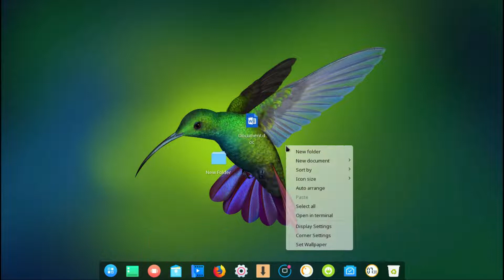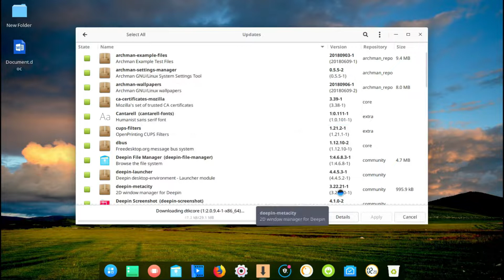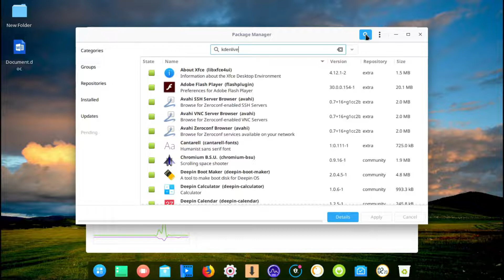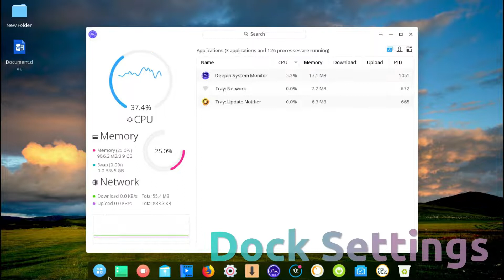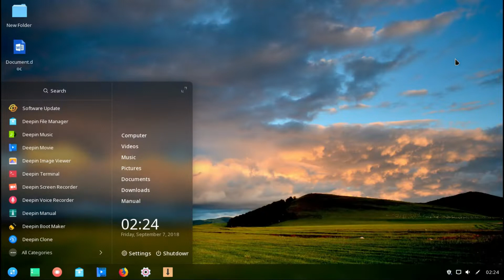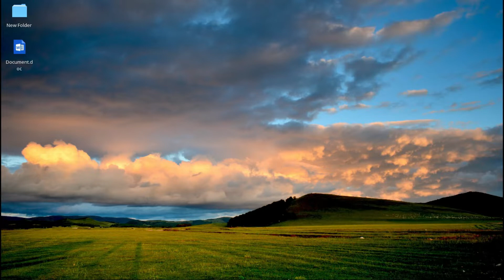ArchMan 2018.09 Deepin Run Through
In this video, we look at ArchMan 2018.09 the Deepin release.  It is based on Deepin 15.7 which is a great release, Linux Kernel 4.18, and Arch mixed with some Archman goodness makes it a good release!  There are some minor issues that can be fixed like updates don't fully work, but it might be just my system or they will fix it soon and some buttons seem to be slow to react, but for sure fixable.  Enjoy!